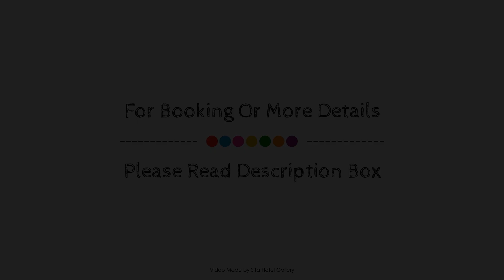Hyatt Place Melbourne Caribbean Park, Australia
Searching For
1. Hyatt Place Melbourne Caribbean Park
2. Hyatt Place Melbourne Caribbean Park Virtual Tour
3. Hyatt Place Melbourne Caribbean Park Rooms
4. Hyatt Place Melbourne Caribbean Park Amenities
5. Hyatt Place Melbourne Caribbean Park Videos
6. Hyatt Place Melbourne Caribbean Park Offers
7. Hyatt Place Melbourne Caribbean Park Deals
Audio Credit:
Track Title: Blank Slate
Artist: VYEN